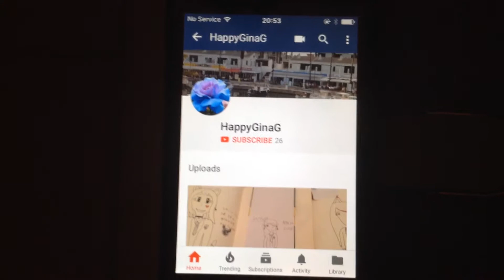Shoutout to HappyGinaG!